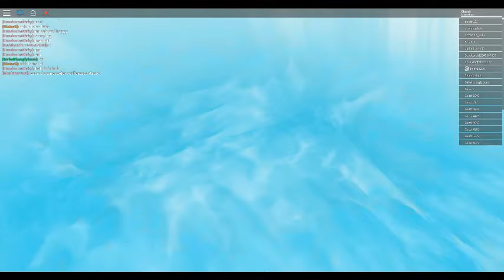Let's Play Roblox Natural Disaster Survival Episode 1 Part 31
Hi everyone I have a better quality video I just need to make one. Hope everyone Enjoy Video.